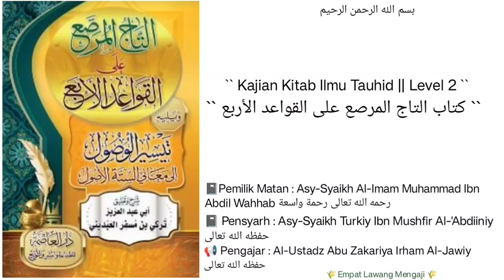Syarh Al-Qawa'id Al-Arba' | 04 | Pembahasan Tentang Sabar | Al-Ustadz Abu Zakariya Irham Al-Jawiy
Majlis 4
✅ Sabar & rukunnya
✅ Jenis2 sabar
✅ Keterkaitan antara sabar & syukur
Simak dengan seksama,
catat dengan baik,
amalkan & sampaikan.
Semoga bermanfaat...

🕌 Masjid Al-Utsmaniy, 24 Syawal 1442